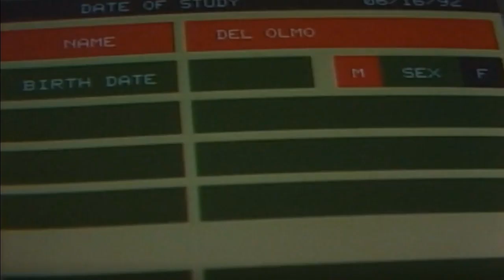¡La enfermedad de Santiago del Olmo! | María Mercedes - Televisa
TODAS LAS TELENOVELAS DE THALIA Telenovela "María Mercedes" (1992) - Escena del Capítulo 1: Santiago del Olmo está a punto de morirse

HD (720p)